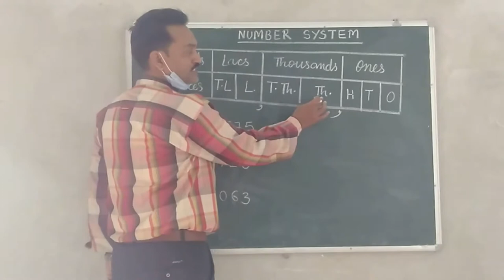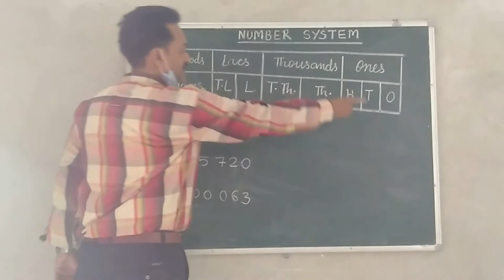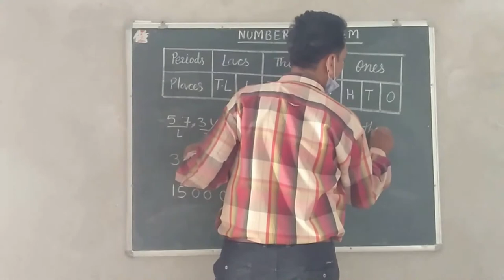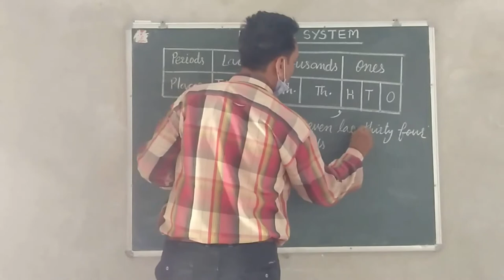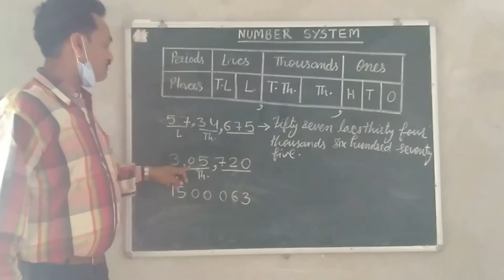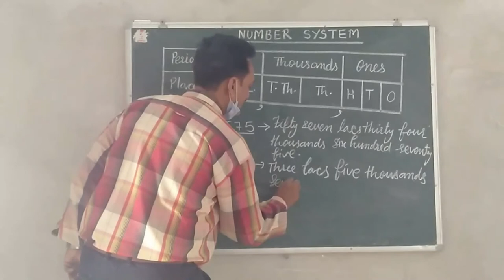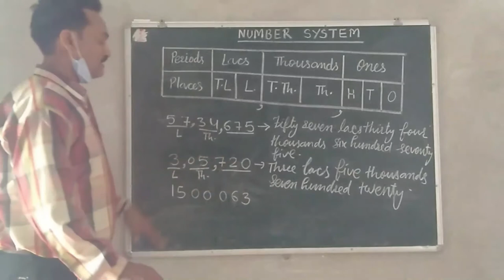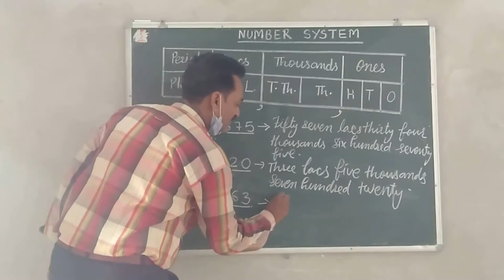Maths Class Number System 4th and 5th (S.B.N. SR. SEC. SCHOOL, NAWA CITY)